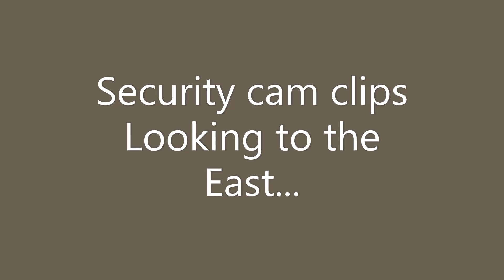DUST STORM 9-8-22 Moon Dusty halo and Security Cam clips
9-8-22
Video shows a capture of the dust storm at night with the Moon and Jupiter shining through as well.
Security cam footage looking to the East toward the Lake Mead Foothills shows the storm rolling in from the Southeast and then night fall shows some of the regular air traffic as it flowed in and then a sunrise the next morn...

Soundtrack is some stock audio from the comp lol Nothing I produced. It is just one of the few on the comp that will not trigger a copyright if I use it.